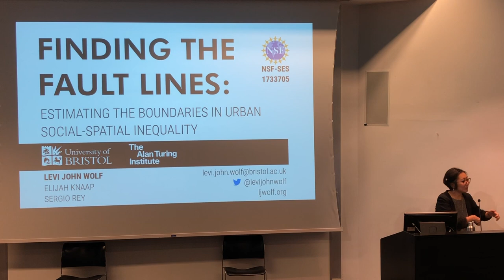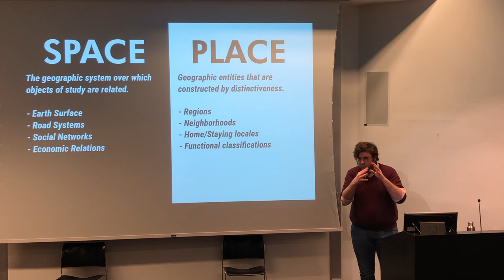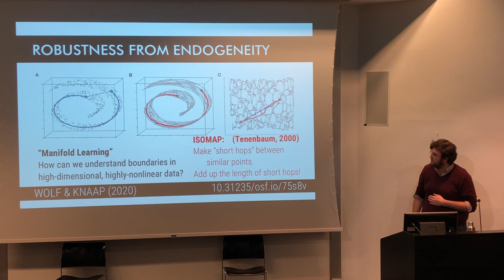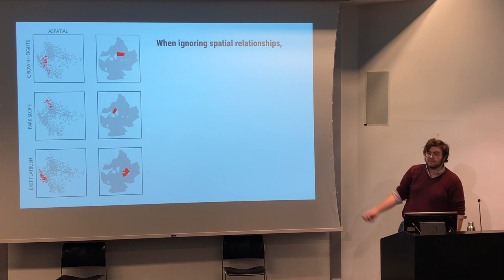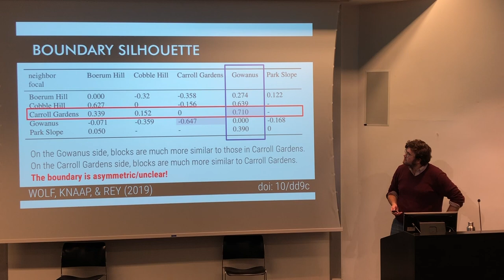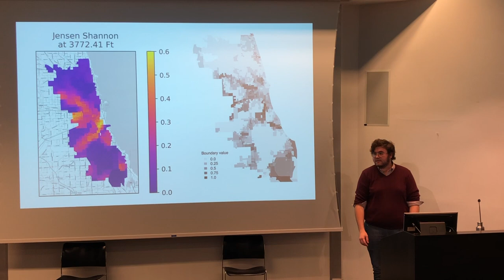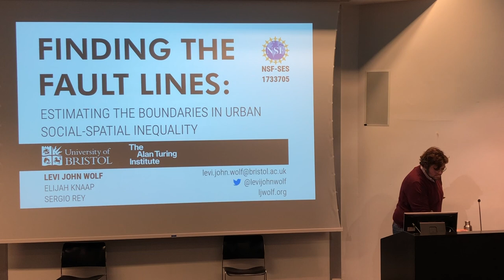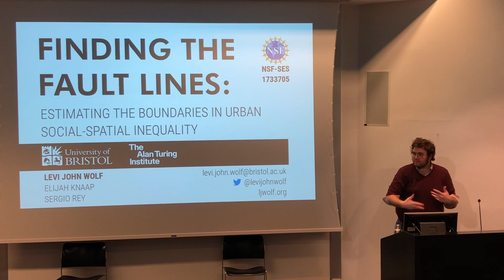Levi Wolf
Finding the Fault Lines: Estimating the Boundaries in Urban Social-Spatial Inequality

11/19

A lecture by Levi Wolf, Senior Lecturer in Quantitative Human Geography at the University of Bristol

Segregation, sorting, and spatial social division is a common property of many cities. It emerges in many different urban systems and polarizes along different social axes throughout history. Integral to many theories of urban conflict in sociology and market formation in urban economics, understanding where and how social dividing lines develop is important to understand and explain the urban social structure. Recently-developed information-theoretic methods can help provide a better understanding of the spatial and social distribution dynamics underlying urban social change. This talk will discuss some of these methods, demonstrate their application to segregation and economic sorting in high-quality longitudinal demographic data.

Organized by Columbia GSAPP's Urban Planning Program as part of their Lecture in Planning Series.